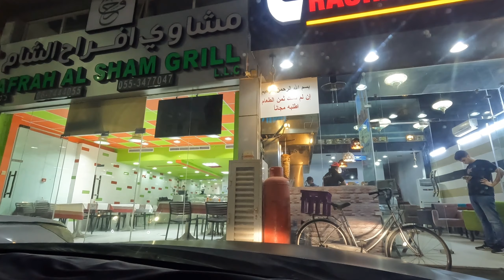Suprising Her! Re-United Again